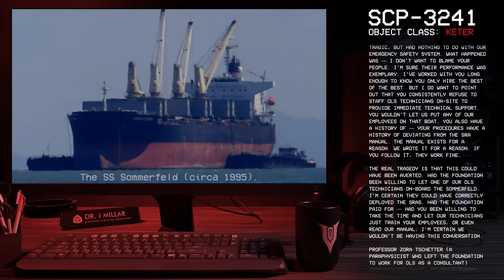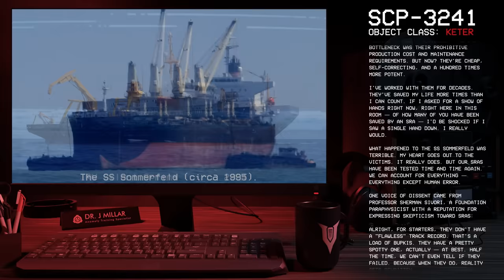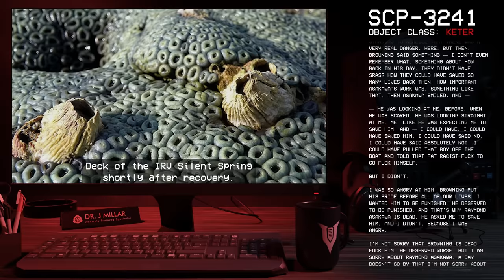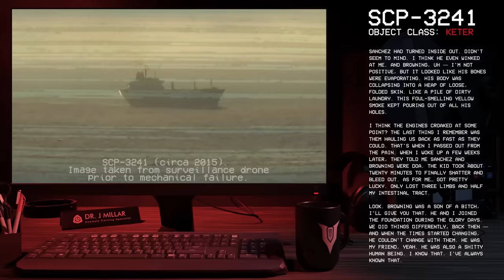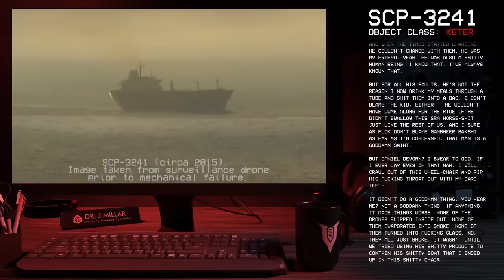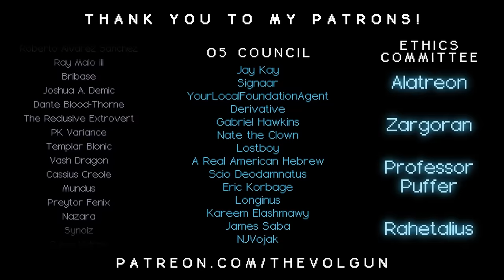SCP-3241 │ The SS Sommerfeld │ Keter │ Ontokinetic SCP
╾╾╾ ►! Video Info !◄
Item #: SCP-3241

Special Containment Procedures: SARC is to continue developing a safe and effective containment strategy for SCP-3241. Until such a strategy exists, procedures to contain SCP-3241 will focus on mitigation, observation, and the prevention of outside contact.
00:00  Title screen
00:11  INTRODUCTION
00:27  SPECIAL CONTAINMENT PROCEDURES
00:48  Exclusion zone
01:18  Use of SRAs
01:37  DESCRIPTION
02:11  SS Sommerfeld
03:14  Possible DLS malfeasance
03:41  ADD.1: LOSS OF THE SS SOMMERFELD
04:32  Early recovery efforts
04:50  Daniel DeVorn, DLS
05:27  Joint search-and-rescue operation
06:01  ADD.2: INITIAL INQUIRY — Daniel DeVorn
07:59  Prof. Zora Tschetter, DLS consultant, ex-Foundation paraphysicist
09:06  Prof. Sherman Sivori, Foundation paraphysicist
10:37  ADD.3: LOSS AND RECOVERY OF THE IRV SILENT SPRING
11:58  Miguel Quiñones, CO, MTF β-7
13:23  Containment and evaluation
15:08  SCPF Stravinsky discovers vessel
15:46  ADD.4: INITIAL RESPONSE
16:39  Leslie Horton, XO, SCPF Stravinsky
18:21  Compromise on November 5
20:21  Prof. Gambheer Bakshi, SRA operator
22:19      + scared
23:17      + angry
24:06  Jackson Voccola, veteran containment specialist
26:04      + croaked
28:18  ADD.5: RECOVERED EMAILS
28:44  Simon Tchlekoz - Re: Emergency SRA system
30:48  Conclusion of investigation
31:30  OUTRO
31:40  Credits & Special Thank You
32:46  End screen

╾╾╾►! Important !◄
The subject matter on which this video is based on originate from the SCP wiki. My adaptations are created with permission and with the purpose of adding value to the source content via voice acting, graphic design, animation and illustration ... none (or some) are present within the source material.